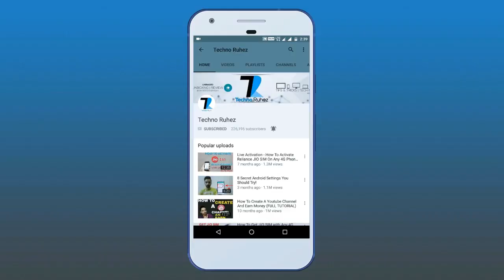Delhi Meetup - Thank You!!!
Thank You Delhi for you love will be back soon
BACKGROUND MUSIC